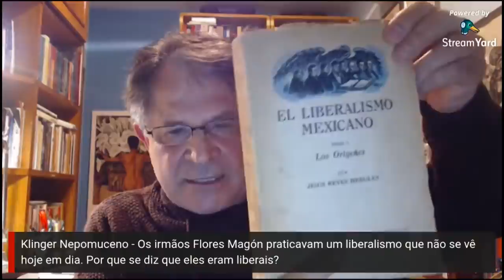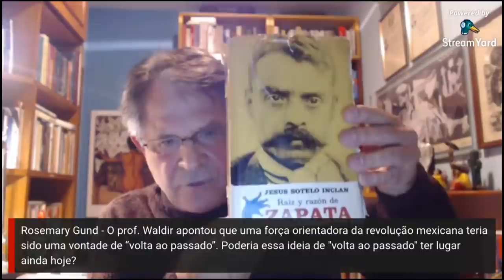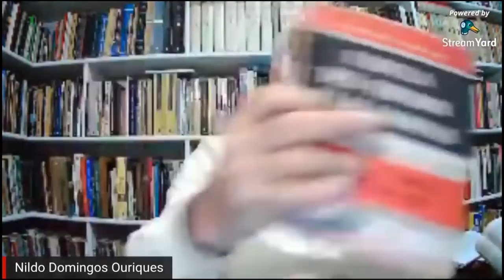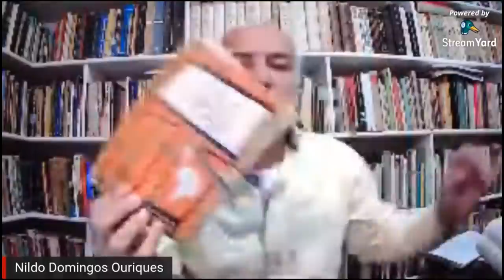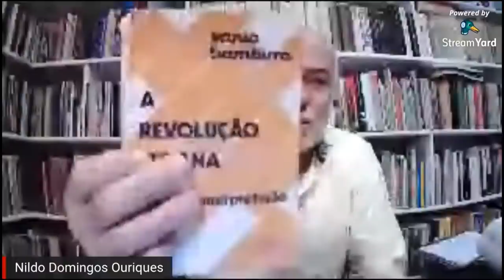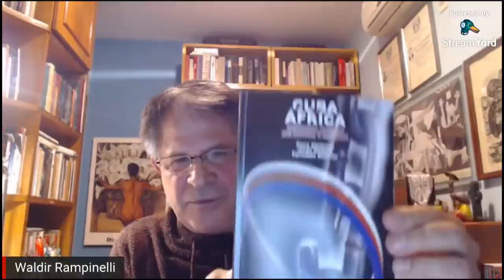Curso Livre - O que ler para entender a América Latina - Revolução Cubana - Aula 9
Curso Livre - O que ler para entender a América Latina - As Revoluções Sociais na AL  - Revolução Cubana  - Ministrado pelo professor Nildo Ouriques. Nessa aula com a participação do professor Waldir Rampinelli.  Aula 9